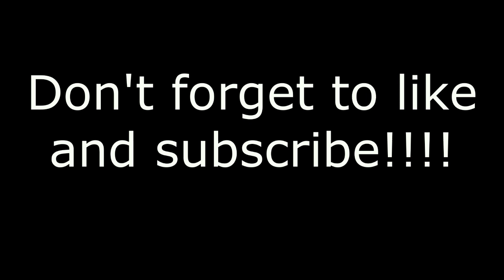Is the bench press bad for your shoulders?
Some people wonder if doing the bench press can potentially harm your shoulders. In today's video, that get's answered!

Let’s Connect!